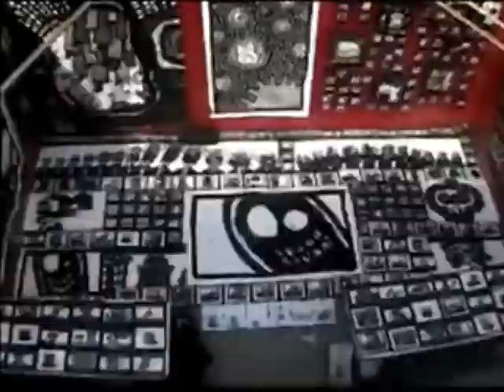Comic Book Drawings & Graffiti Street Art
Montage of HEY APATHY! Comic Book Drawings & Graffiti Street Art